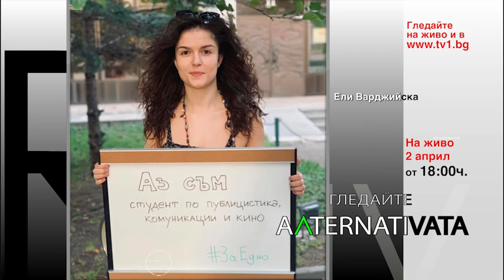Българи от старо време, елити и избори 2021 - в "Алтернативата" с Емилия Милчева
Тази вечер в "Алтернативата" с Емилия Милчева очаквайте:
Българи от старо време, елити и избори 2021. Разговор с проф. Калин Янакиев.
Дипломацията в предизборните програми - без НАТО, с ЕС и НАТО, по пути Путина. Разговор с анализатора Николай Кръстев.
Как американските българи се готвят за избори. Разказва кореспондентът ни в САЩ Евгени Веселинов.
Как се прави демокрация в България от Берлин. Разговор с активистката Ели Варджийска, един от основателите на Гражданската инициатива за демокрация.

Също и в Youtube TV1 България, Facebook TV1 България.